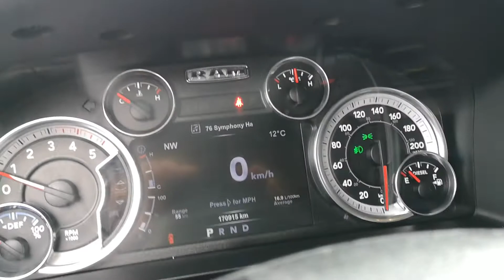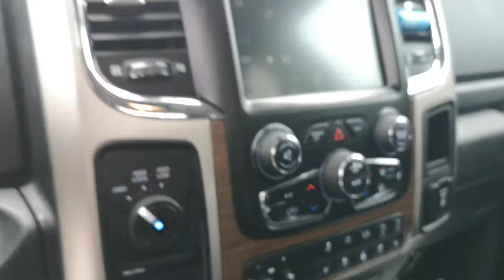2017 Ram 3500 Laramie for Todd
Danny Milani